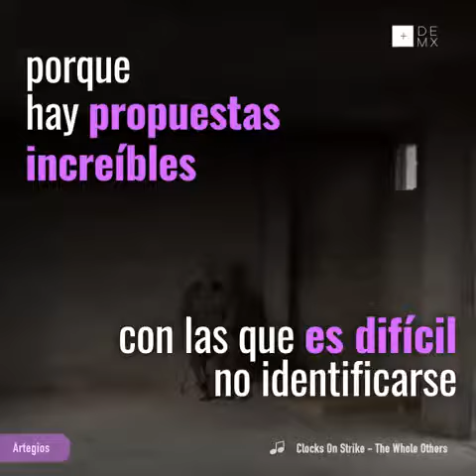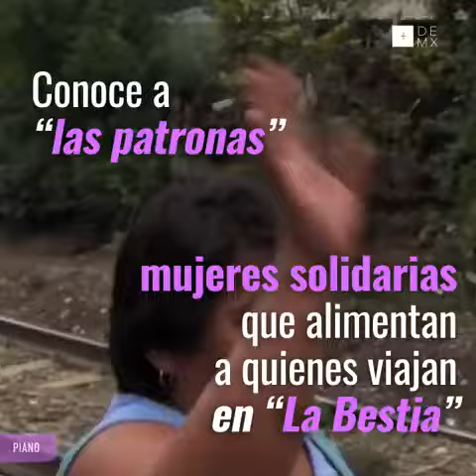Películas para entender el México de hoy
Checa estas 7 películas indispensables para entender el México contemporáneo... ¿Qué otra conoces?